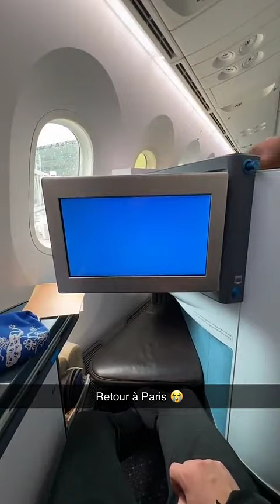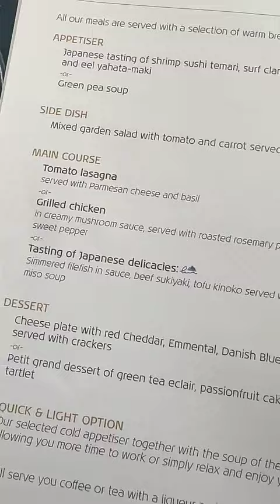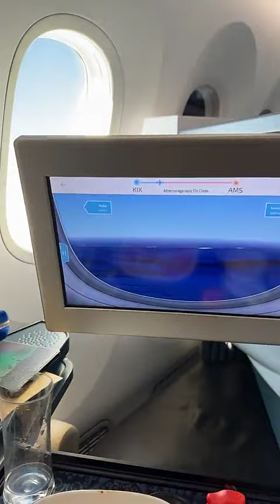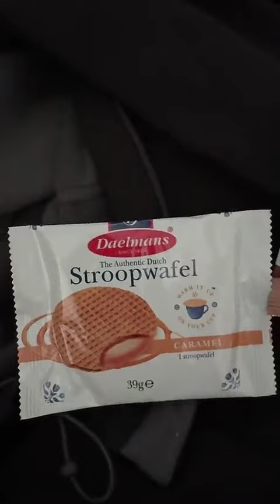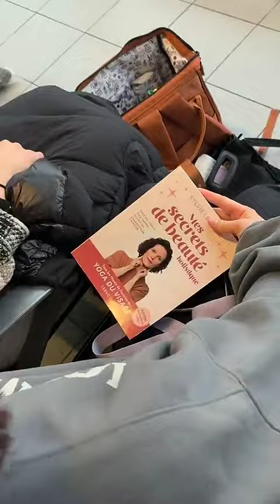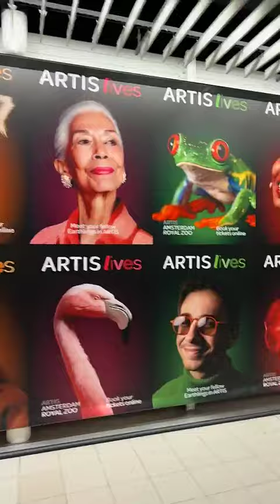JEREMSTAR - 27 Mars 2024